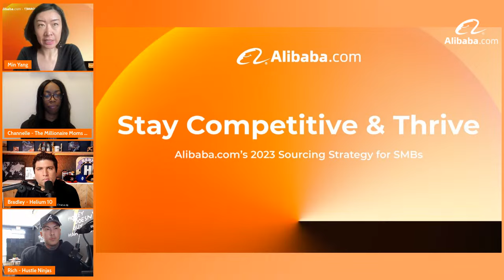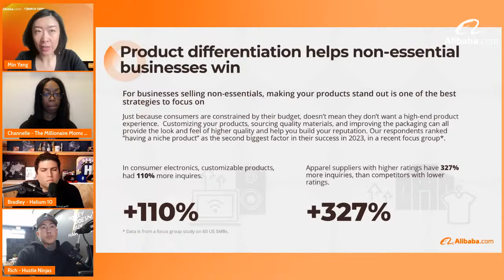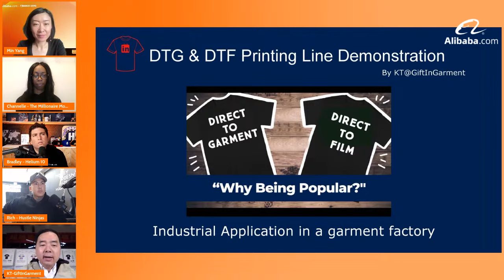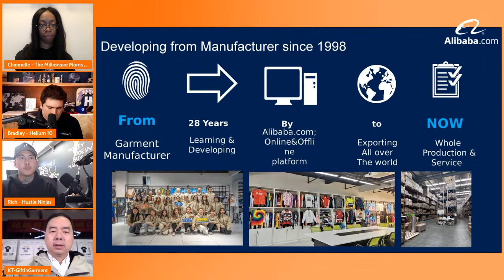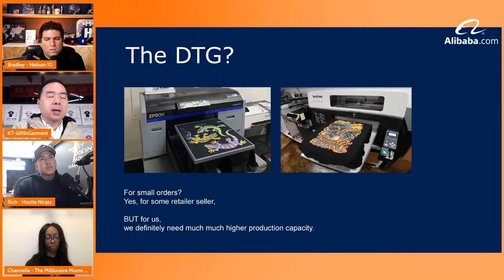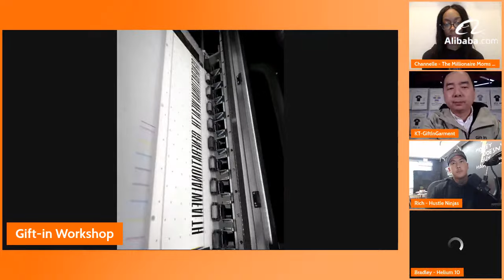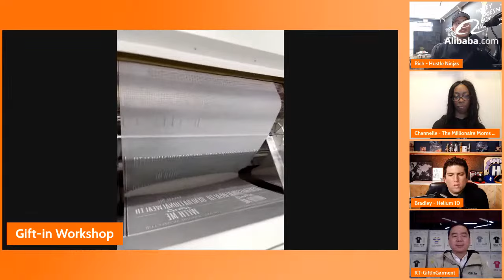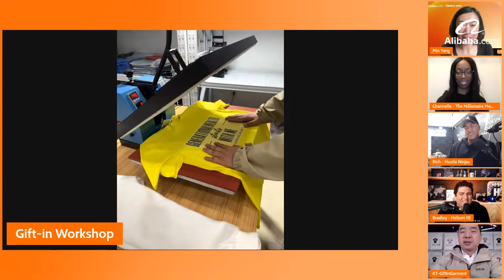2023 Sourcing strategies for Home & Garden and Apparel SMBs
In this March Expo special edition livestream of The Growth Academy, Min Yang is speaking with sourcing experts and business leaders Bradley Sutton, Channelle Halsey, and Rich Khun about the trends and approaches covered in Alibaba.com’s 2023 Sourcing Strategy: Become Essential and Thrive. They take an in-depth look at how to use these strategies in the Home & Garden and Apparel categories and share lots of helpful tips about how to keep demand for your business high when consumers are spending less.

Join us live next Wednesday, March 1 at 11 AM PT / 2 PM ET